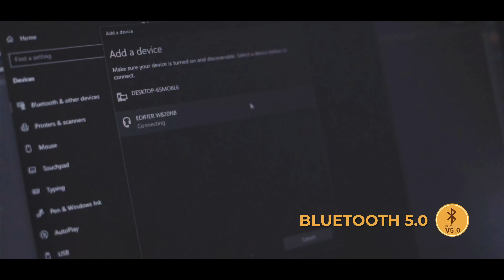Edifier W820NB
A special collaboration with the Advertising Department of Xiamen University Malaysia
@XiamenUniversityMalaysia for the
EDIFIER W820NB LAUNCH CAMPAIGN